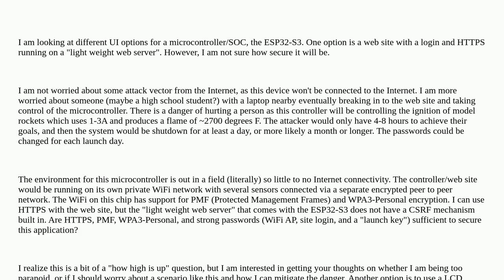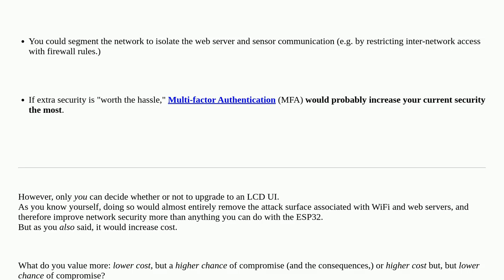Security: Looking for Advice on Securing a UI implemented as a Web Site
Looking for Advice on Securing a UI implemented as a Web Site

A special thanks goes out to the community

  webserver websocket